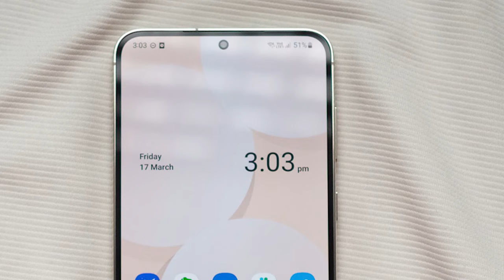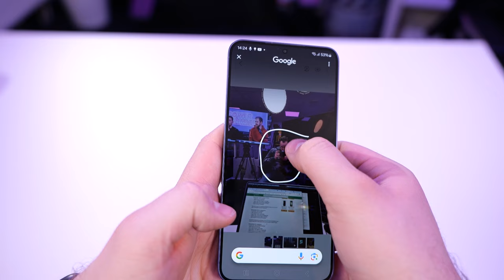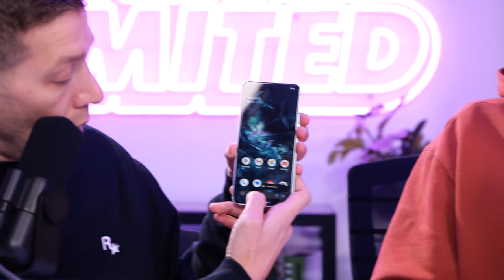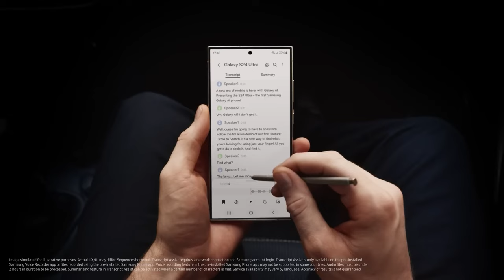Samsung S24 Plus Review - ''Zonder Apple was ik overgestapt!''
Het is alweer een tijd geleden dat we smartphones onder de loep hebben genomen, maar daar gaat de komende tijd weer verandering in komen! We trappen hem af met (volgens Martin) misschien wel de beste Android-telefoon van dit jaar: de Samsung S24 Plus. Maar wat hebben Martin en Ruan er precies over te zeggen? Check het snel!

Redactie: Alie Sierkstra, Dwayne Vrancken, Florian Houtkamp, Floris de Bijl, Jacco Peek, Jari Klapwijk, Jurjen Tiersma, Laura Kempenaar, Marvin Toepoel, Niels Arts, Peter Koelewijn, Rogina Hassan, Ron Vorstermans, Ruan Moleman, Tijn Kranen, Tjeerd Lindeboom, Samuel Hubner Casado, Simon Zijlemans, Sven Scholte
Hoofdredacteur PU Magazine: Wouter Brugge
Video Producer: Enno de Graaf
Account Manager: Michiel Kramer
Freelance Editor: Luuk Hijne
Video Stagiaires: Cheyenne Heij & Justin Tjokrodimedjo
Redactie Stagiaires: Berend van der Valk, Gosse Drent & Sebastiaan van der Bij